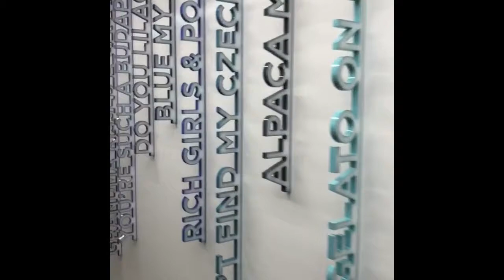Coty Professional Beauty Comes to Calabasas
The new Coty Professional Beauty Calabasas, CA headquarters were opened with an official ribbon cutting and a tour of their beautiful campus. While The Kardashians may have made Calabasas famous, Coty will make it a center for beauty.